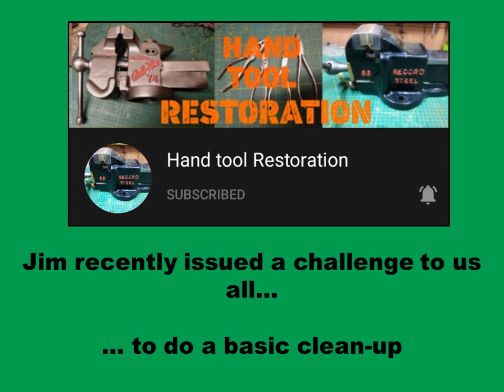Triple Mail Call & Oil Filter Chain Wrench Clean-Up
Jim from Hand Tool Restoration issued a challenge recently, to all of us, to do a basic clean-up on a tool. RestoRob has done one. Here's my entry, together with a triple mail call from RestoRob, 357magdad and, the man himself, Hand Tool Restoration.

It's been a while. I hope to get back into it now.